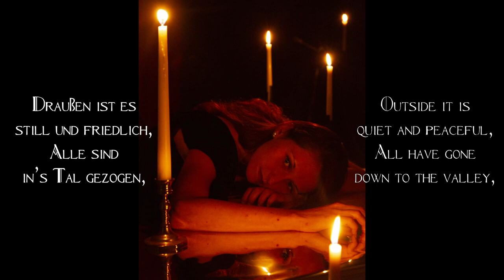Auf einer Burg (Robert Schumann, Joseph Eichendorf)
Composed by Robert Schumann, poetry by Joseph Eichendorf
Piano and vocals performed by Ava Sauer
Mixing by Thomas Mariano
Mastered using eMastered
Photo by Krit Upra at Floated Magazine

How to support:
     - commission a song (does not have to be written by you - can just be your favorite tune!)
     - become a Raven Sponsor for early access, exclusive content and more fantastic perks